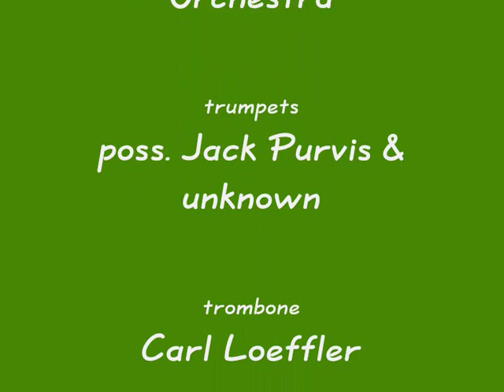Ed Kirkeby & his Orchestra - Sweet Jennie Lee - 1930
"Sweet Jennie Lee", played by Ed Kirkeby & his Orchestra. Recorded for Clarion (one of the ARC record labels) in October 1930.